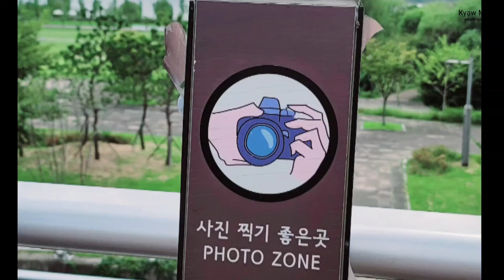Travel To Korea ,I Love Korea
Hello everyone, I am Kyaw Myint
I present every week
Let me watch the video and relax
Please click on  my YouTube 👉🔔👈

Location

482-140 Sangam-dong, Mapo-gu, Seoul,korea

서울 마포구 상암동 482-140

To get help for Myanmar.  My Filming and presentation.

Our country is now under military violence

We fight for democracy

It hurts everyone, but I want to ask for help